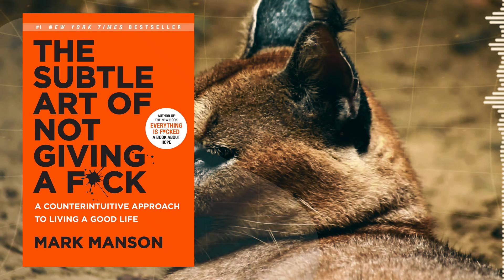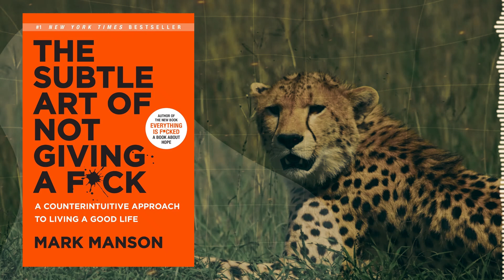ክፍል 1 | THE SUBTLE ART OF NOT GIVING A F*CK | how to live a good life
00:00:00 መግቢያ
00:03:07 ክፍል 1
00:20:08 ክፍል 2
00:25:58 ክፍል 3

dawitdreams inspireethiopia I Daggy's Lifeclass I ዶ/ር ወዳጄነህ መሃረነ I

for notifications every time I post a video:)